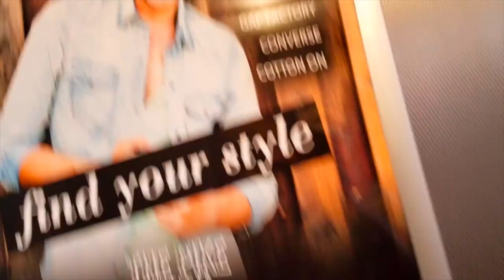MORE THAN EXPECTED!! - B00FVLOG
getting too competitive in bocce ball to getting free rides on the ferris wheel. more than we have expected!

[FREE DOWNLOADS] Top 25 Best Non Copyrighted Music (Montage, intro, background, outro music) 2018